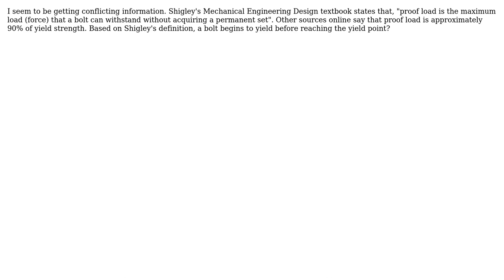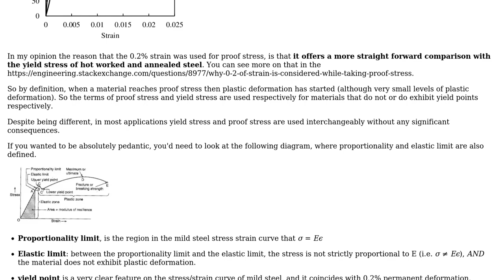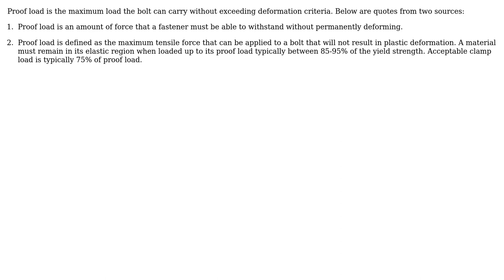Engineering: What is Proof Load of Bolts? (2 Solutions!!)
Engineering: What is Proof Load of Bolts?

With thanks & praise to God, and with thanks to the many people who have made this project possible! | Content (except music & images) licensed under CC BY-SA | Music | Images & others | With thanks to user r13 user NMech user marshmellow and the Stack Exchange Network Trademarks are property of their respective owners. You are responsible for your own actions.